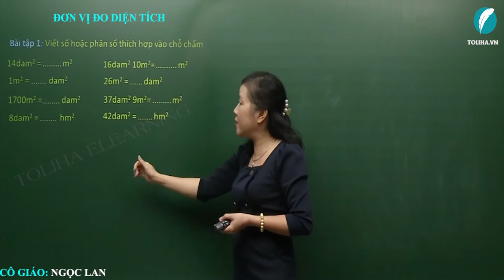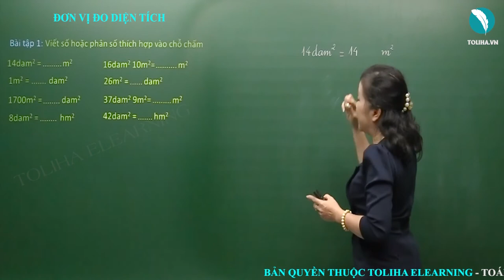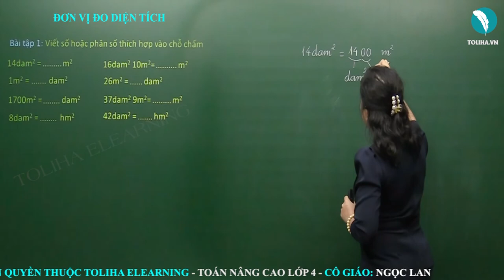Đơn Vị Đo Diện Tích - Toán Nâng Cao Lớp 4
Bài tập 1: Viết số hoặc phân số thích hợp vào chỗ chấm
14dam2 = 1400m2
1m2 = 1/100dam2
1700m2 = 17dam2
8dam2 = 8/100hm2
16dam2 10m2 = 1610m2
26m2 = 26/100dam2
37dam2 9m2 = 3709m2
42dam2 = 42/100hm2
Xem đầy đủ bài giảng
ĐƠN VỊ ĐO DIỆN TÍCH